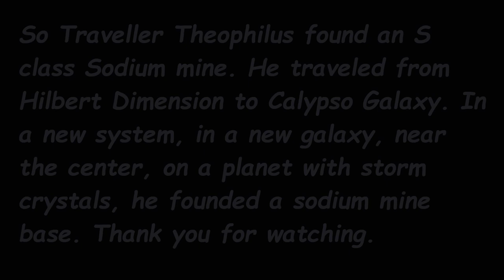From Hilbert Dimension To Calypso Galaxy Traveller Theophilus Founds A Sodium Mine